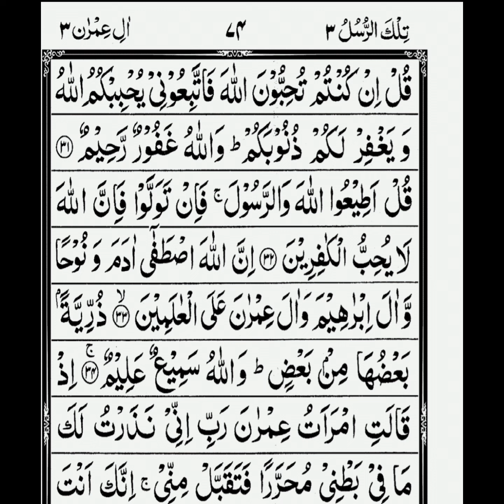سورہ_ال_عمران_آیت_نمبر31_part1_پارہ3